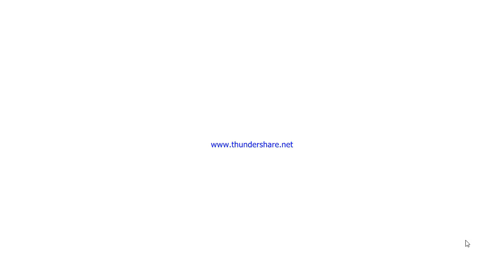Sonic the Hedgehog 4 Episode I (Final Zone & End Credits)